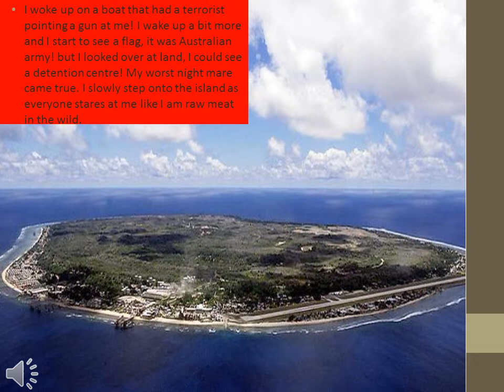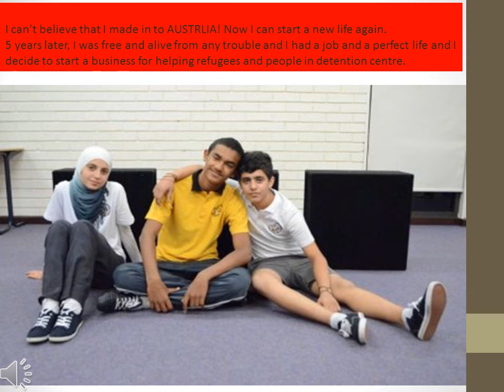Refugee audio book by oskar